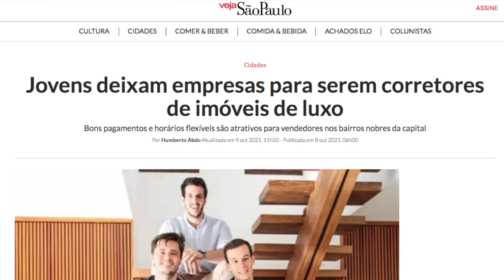Você largaria seu emprego para ser Corretor de Imóveis?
Você largaria seu emprego para ser Corretor de Imóveis? Essa pode ser uma pergunta um tanto quanto intrigante, mas saiba que cada vez mais os jovens estão se questionando sobre esta possibilidade.

Pelo menos é o que mostra uma recente mateira publicada na revista Veja SP, reportando que cada vez mais profissionais estão deixando empregos estáveis em boas empresas e com boa remuneração e pacote de benefícios de olho no potencial do mercado imobiliário - mais especificamente o mercado imobiliário de luxo e alto padrão.

E você? Largaria o seu emprego para se tornar um corretor de imóveis? Acompanhe esta reflexão.